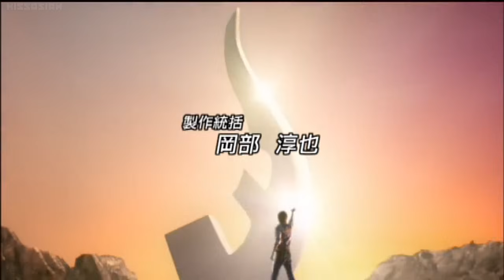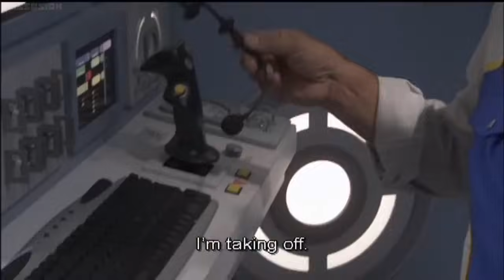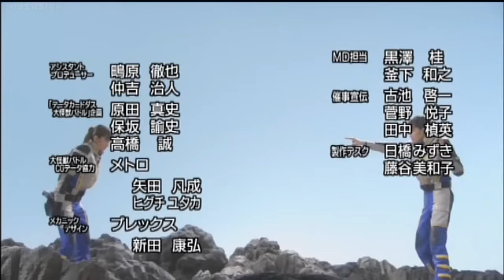Ultra Galaxy Mega Monster Battle Never Ending Odyssey Episode 8: Shoot the Infiltrator!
Ultra Galaxy Mega Monster Battle Never Ending Odyssey Episode 8:

TBA

Credit: KissAsian